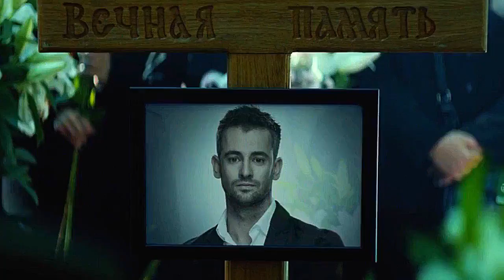Полина Гагарина & Ирина Дубцова - Кому Зачем (Премьера Клипа 2023) Unofficial Clip Remastered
Музыка.Полина Гагарина & Ирина Дубцова Unofficial Clip Песня Кому ?Зачем ?ВНИМАНИЕ !!!